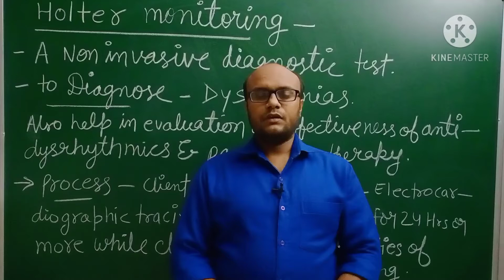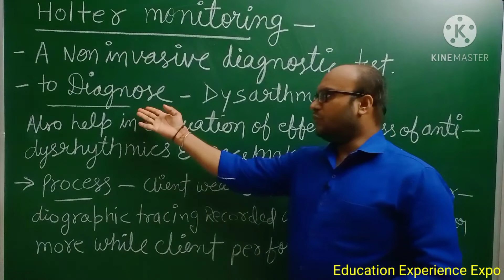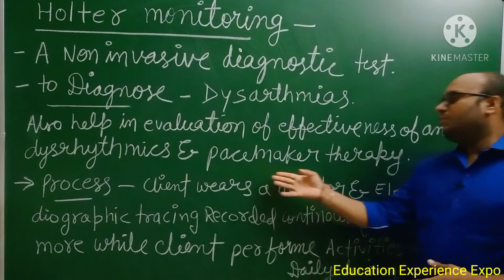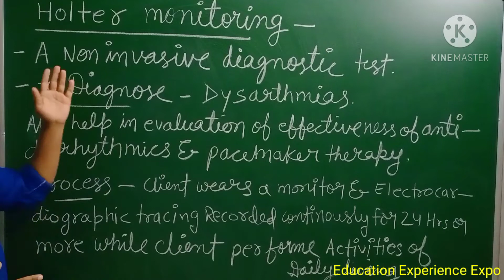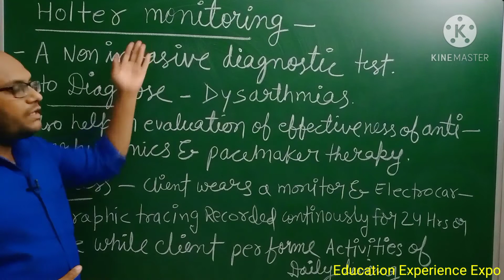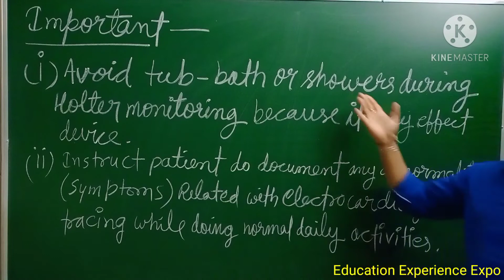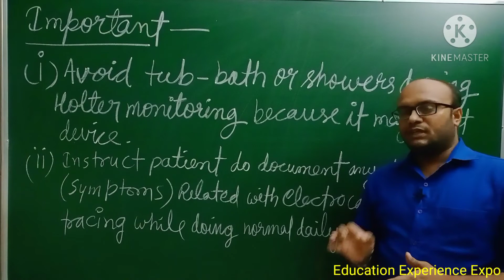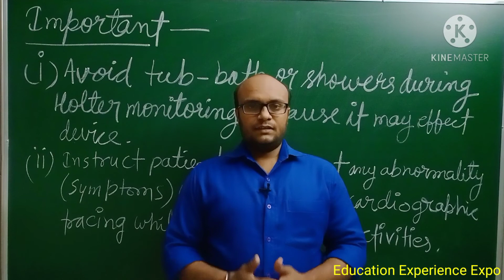Holter Monitoring I Holter Monitoring explained in hindi I norcet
Holter Monitoring I Holter Monitoring explained in hindi I